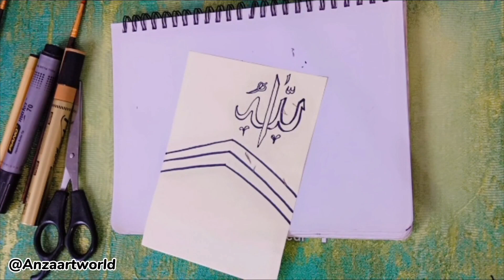Kaaba sharif ki drawing | how to draw kaaba | Anzaartworld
Learn how to draw the Kaaba step by step with Anzaartworld! In this tutorial, we'll guide you through the simple and precise steps to create a beautiful drawing of the Kaaba, a symbol of unity and faith for Muslims around the world. Perfect for Muslim artists, students, and anyone looking to connect with their faith through art.❤️🥰

- Anzaartworld
- Kaaba drawing
- How to draw Kaaba
- Muslim art
- Islamic art
- Drawing tutorial
- Step by step drawing
- Kaaba illustration
- Muslim artist
- Islamic drawing
- Religious art
- Spiritual art
- Faith art
- Muslim culture
- Islamic culture